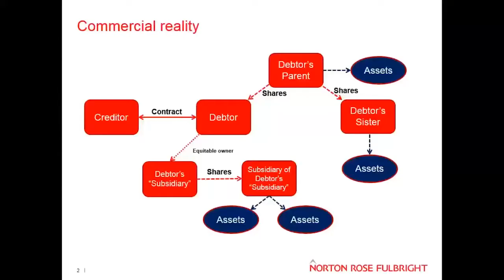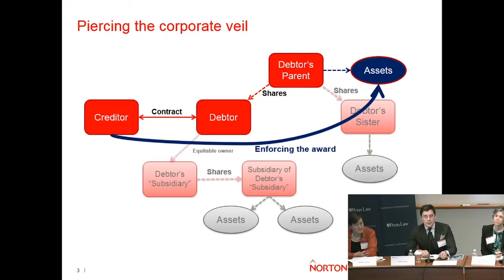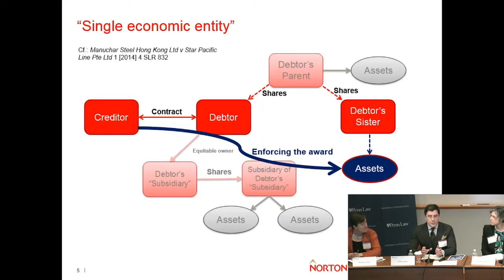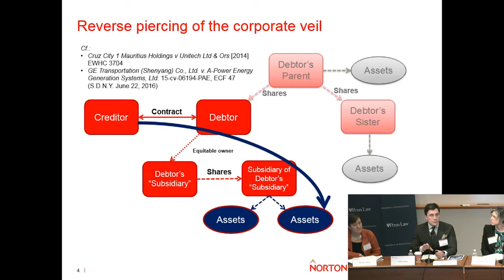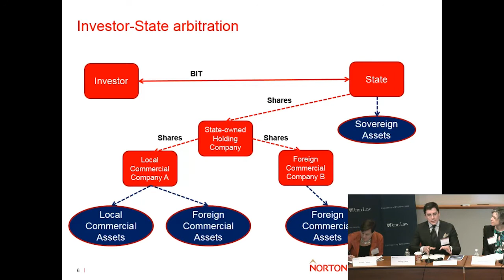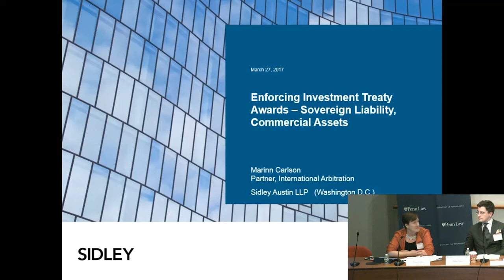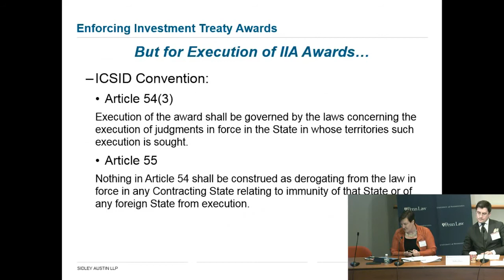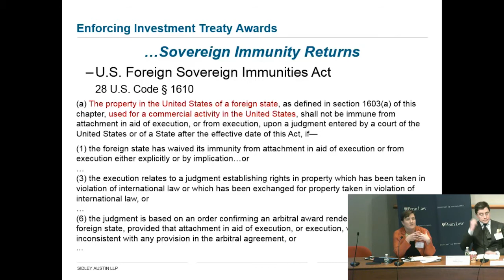Enforcement Issues in International Arbitration Yukos Case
Panel 3 of the Contemporary Issues & Emerging Trends in International Arbitration event from March 27, 2017 at Penn Law